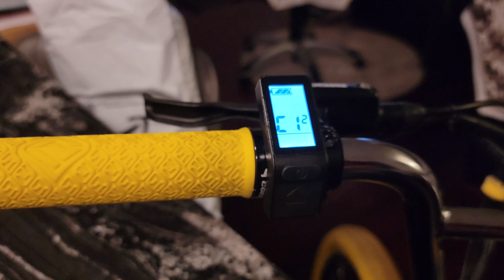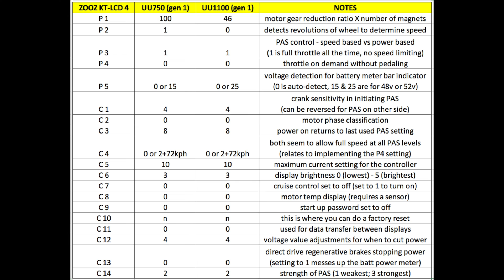UNCORK & BOOST YOUR ZOOZ!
This is a KT-LCD4 display tutorial with some fixes for common problems and custom settings to help get the best performance from your Zooz. These settings generally work for all LCD displays, such as LCD3, LCD5, and LCD8.